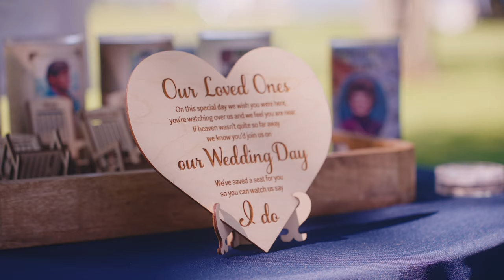Gwenn and Bob | Iron Mountain MI | Wedding Film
We are Matthew Hill Creative, a Wedding Filmmaking company based in Marquette, Michigan. You can see more of our work

Gwenn and Bob had a day that was so them. It was at their home, in their back yard and it was perfect. The biggest thing they wanted was time with their family and friends and to be married to each other. We loved getting to spend time on the water and experience a day that was so fitting to their life. You couldn't ask for a better day!

MB011K48CWZ8KYJ